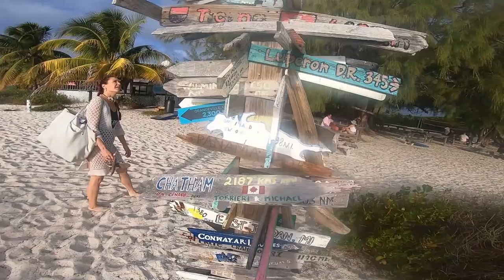Bobby's Angels - S5:E28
The girls film a satire of Charlie's angels and visit Chat n  chill in Georgetown in the Exuma Bahamas while I am home in Dallas Taking care of Maverick.

Edited by Taylor